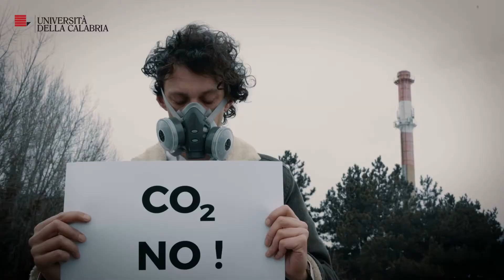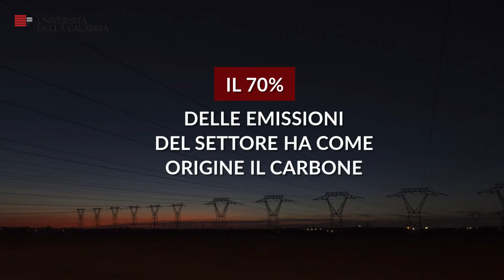Giornata mondiale dell'Ambiente: cosa possiamo fare per l'aria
Oggi, 5 giugno, si celebra la Giornata mondiale dell'Ambiente: il tema di quest'anno è il ripristino dell'ecosistema. Da dove partire? I docenti del Dipartimento di Ingegneria dell'Ambiente lo spiegano in una serie di video: nel primo parliamo di aria e di emissioni di gas serra